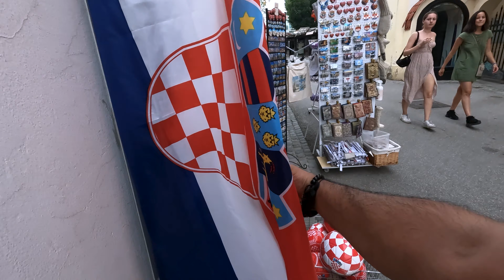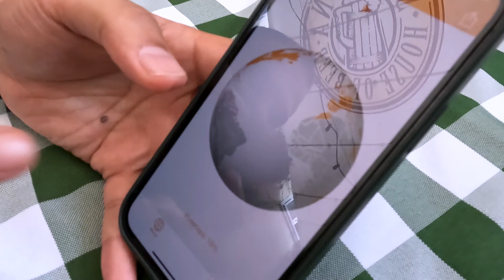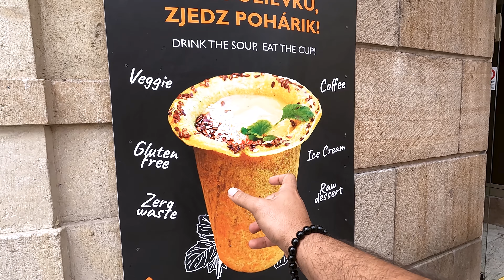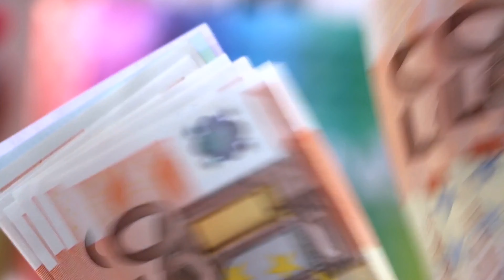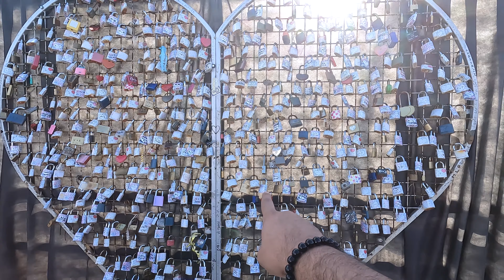سلوفاكيا البلد الذي لا نعرف عنه الكثير Slovakia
سلةفاكيا البلد الذي لا نعرف عنه الكثير وعاصمتها براتيسلافا .. استكشفت سلوفاكيا كون سلوفاكيا من البلدان اللي لا يزورونها للسياحة كثيرا .. وش ممكن تشوف في براتيسلافا ووش ممكن يكون  انطباعك عن براتيسلافا .. تابع ها الفيديو للنهاي علشان نعرف وتاخذ انبطاع اكثر عن سلوفاكيا

ان شاء الله يعجبكم الفيديو يارب

اشكر كل واحد فيكم لمتابعتي.. اشوفكم علي خير يا رب
ارجوكم ادعموني بشتراك في القناة